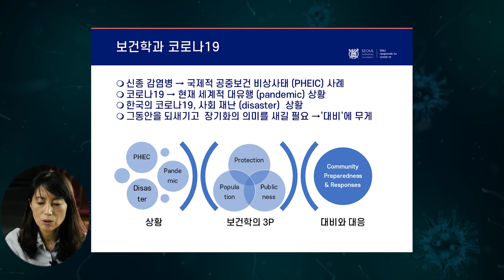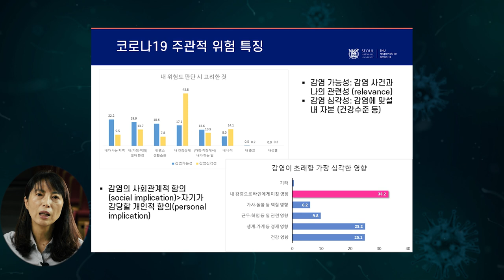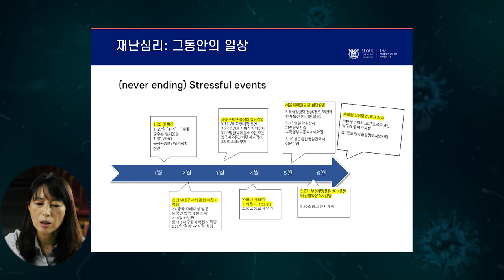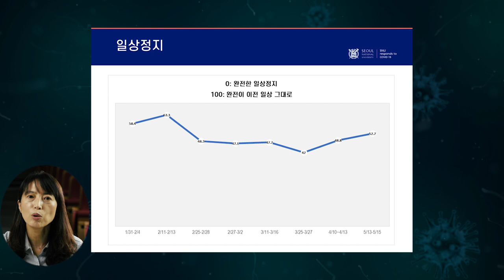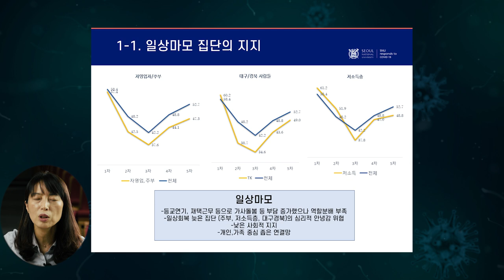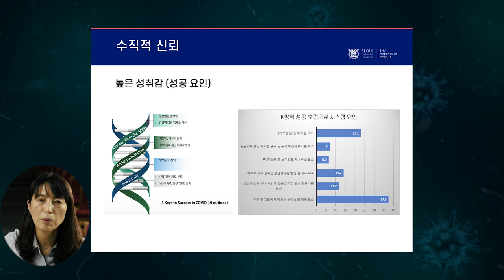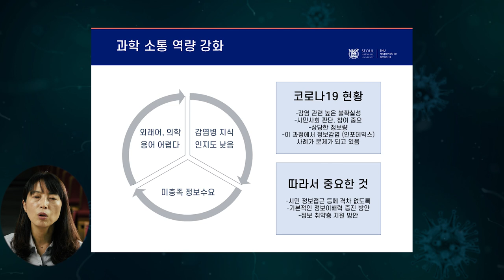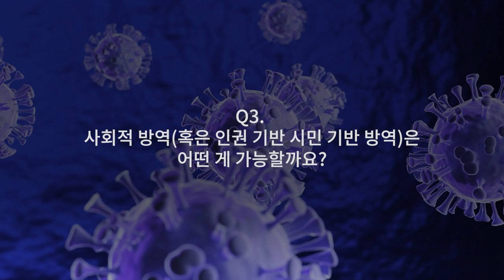[코로나TALK-5] 우리가 코로나 우울증에 걸릴 수밖에 없는 이유_유명순 교수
[코로나TALK-5] 불안과 분노에 휩싸이십니까? 우리가 코로나 우울증에 걸릴 수밖에 없는 이유
ㄴ 유명순 서울대학교 보건대학원 교수  |  코로나19 사회연구팀

 - 시몬 베유